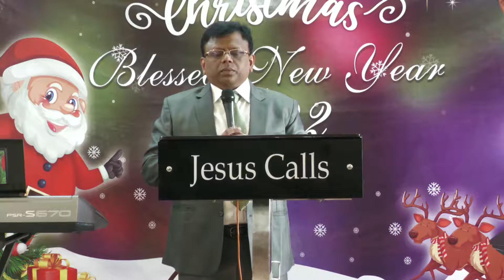2022 यीशु आपकी मदद करेंगे देखो और महान काम करो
Jesus Calls,
5th Floor, CNI Building
16, Pandit Pant Marg,